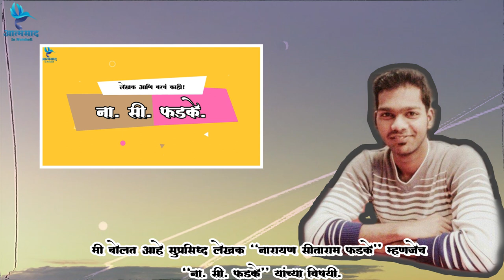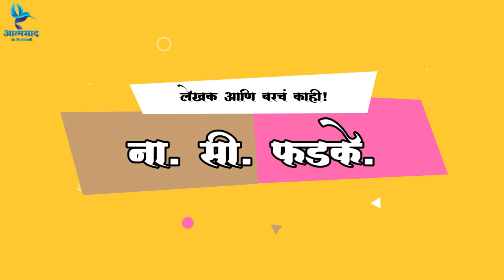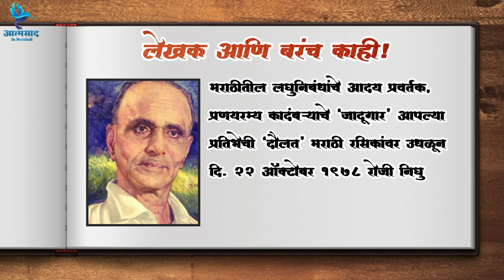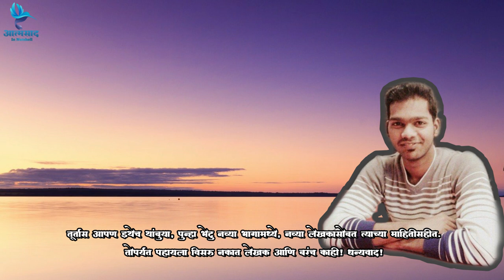लेखक आणि बरंच काही ! भाग # 05 ना सी फडके. / Lekhak Aani Barach Kahi ! E5 Na Si Phadake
लेखक आणि बरंच काही ! - भाग # 05 - ना. सी. फडके. Lekhak Aani Barach Kahi ! E5 - Na. Si. Fadake.

सुप्रसिध्द लेखक पद्मभूषण "नारायण सीताराम फडके" तथा "ना.सी.फडके" यांचे मराठी साहित्यविश्वातील योगदानअतुलनीय आहे.
पंचवीसहून अधिक कथासंग्रह व अनेक गीतांच्या रुपात त्यांनी मराठी साहित्य संपदेत मोलाची भर टाकली. सफाईदार रचना, मृदुमधुर भाषा हे ना.सी.फडके यांच्या कथांचे वैशिष्टय होते. त्यांच्या विषयी माहिती देण्याचा हा  एक प्रयत्न.

ना. सी. फडके.
मराठी साहित्य, वाङमय ,लेख ,लेखक ,विविध पुस्तकं यांची माहिती देणारा आणि मराठी पुस्तकं वाचनाची आवड निर्माण करण्यासाठी चालू केलेलं हे चॅनेल आणि याच माध्यमातून आजच्या युवाला आपल्या मराठी साहित्याची माहिती करून देऊन त्याबद्दल अभिरुची निर्माण करून देण्याचा हा एक प्रामाणिक प्रयत्न ..
लेखक आणि बरंच काही शृंखलेतला आमचा हा पाचवा विडिओ तुम्हाला कसा वाटला ते नक्की कळवा.

ना. सी. फडके.